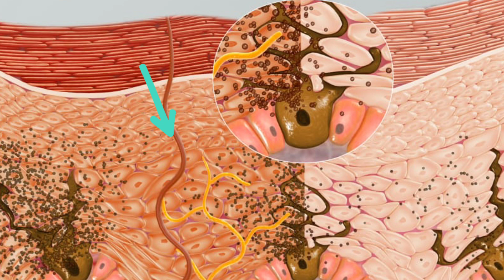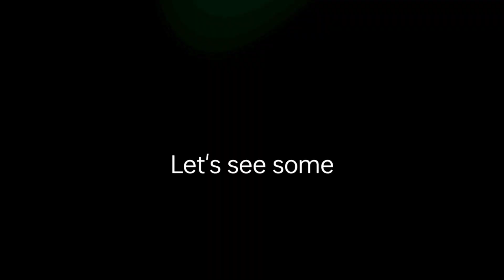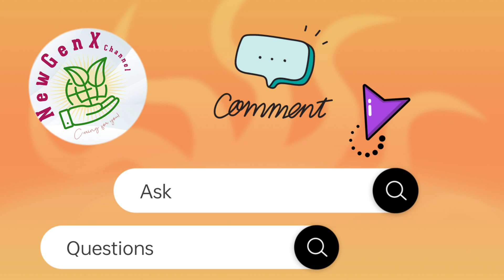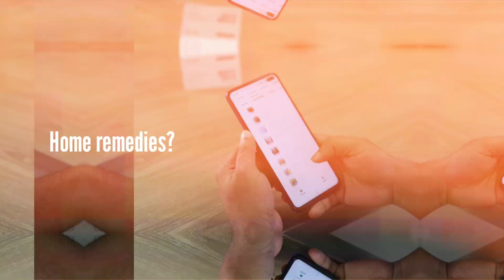Tanning Tips | Sun tan kaise remove kare | Hyperpigmentation | Sun Tanning Remove Tips In Hindi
•Tanning Tips
•Sun tan kaise remove kare •Hyperpigmentation
•Sun Tanning Remove Tips In Hindi

Tanning(झाइयां) se kaise bache
•Tanning Removal Home Remed
•Hyperpigmentation
•Tanning Removal Home Remedy For Face
•What Is Tanning
•Tanning se bachne ke upay
•Tanning Removal Home Remedy For Body
•Tanning Removal Home Remedy For Neck
•Face se tanning kaise remove kare
•Tanning Removal Home Remedy For Hand
•Tanning kaise Remove kare
•Tanning Remove
•Skin Tan kaise Remove kare
•झाइयां हटाने के नुस्खे
•Dark spot
•Malasma
•Tanning
•झाइयां
•sunburn

♦️Adulteration in food

♦️Sugar free types and safe limits

♦️VIRAL DALGONA COFFEE BENIFITS

♦️Dxn LINGHI COFFEE is treanding

♦️ Whey Protein vs casein Protein

♦️ Whey Protein Benifit

♦️ Reduce Blood Sugar Fast-

♦️Benifits of Intermittent fasting

♦️Side effect of Intermittent fasting

This is about Singapore-